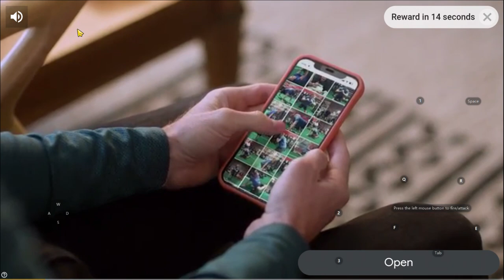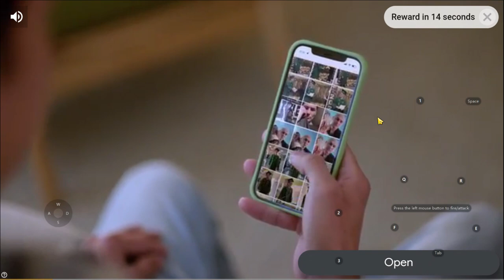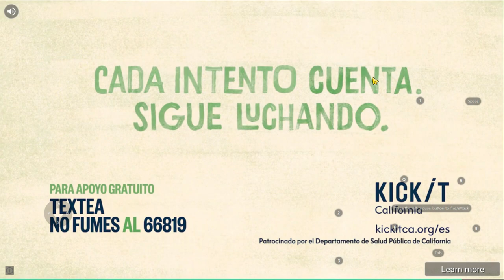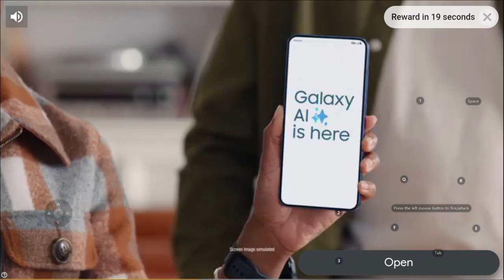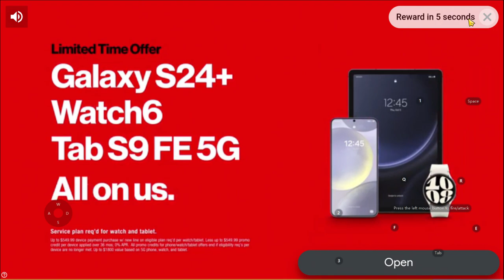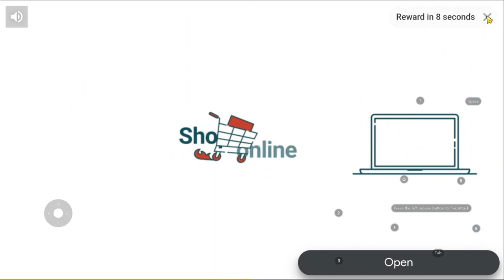War Robots F2P Account grind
Titans
Damper Tamer trickster splinter deceiver shatter brisant subduer viper

Robots

SpacetechDSCIcarusEvoLifeYan-di VenturesCossackDestrierGepardBoltGolemRogatkaGl.PattonSchutzeFujinStalkerGriffinGarethBoaRaijinStriderVityazGalahadKumihoMenderHellburnerNatashaLancelotHaechiWeylandFalconHoverJesseBulgasariJaegerInquisitorAo QinDocNemesisLokiMercuryAo GuangRhinoHadesTyrSpectreAo JunCarnageAresFenrirPursuerHawkFuryDemeterFafnirScorpionOrochiRaykerPhantomLeechRavanaRavenBlitzRevenantCerberusInvaderTyphonBulwarkErebusBehemothNightingaleShellSirenHarpy

Faction Logos

￼Faction Logos

AdGamingAdrianchongMannigamingAygirPredatorWr

(140)

A

B

C

D

E

F

G

H

I

J

K

L

M

N

O

P

Q

R

S

T

U

V

W

X

Y

Z

Other

A

Alpha Equipment

Aphid

Arbalest

Atomizer

Atomizer/Ivory Atomizer

Atomizer/Techno Atomizer

Avalanche

Avalanche/Freedom Avalanche

Avenger

Avenger/Yan-di Avenger

B

Ballista

Bane

Basilisk

Beta Equipment

Blaze

Blaze/Dragon Blaze

Blaze/Scavenger Blaze

Blight

Bot Setups

Bulava

C

Calamity

Calamity/Dragon Calamity

Chimera

Cinder

Claw/Cruel Claw

Claw/Sinister Claw

Corona

Corona/Yan-di Corona

Cudgel

D

Dazzler

Decay

Devastator

Devastator/Boombox Devastator

Dragoon

Dragoon/Dragon Dragoon

E

Ember

Equipment

Exodus

F

Fainter

Fainter/Gothic Fainter

Flux

G

Gauss

Gauss/Solid Gauss

Gekko

Gendarme

Glacier

Glaive/Karura Glaive

Glory

Grom

Grom/Lunar Grom

Gust

Gust/Ardent Gust

H

Halo

Hammer

Havoc

Havoc/Fatal Havoc

Hazard

Heavy

Hornet

Hussar

Hussar/Freedom Hussar

Hwangje/Ardent Hwangje

Hydra

I

Igniter

Ion

K

Kang Dae

Krait

L

Lance/Karura Lance

Lantern

Light

M

Mace

Magnetar

Magnum

Maha-Vajra/Kraken Maha-Vajra

Marquess

Marquess/Dragon Marquess

Medium

Molot

Molot T

N

Nashorn

Noricum

Nucleon

Nucleon/Biomechanoid Nucleon

Nucleon/Futuristic Nucleon

O

Orkan

P

Pin

Pinata

Prisma

Pulsar

Puncher

Punisher

Punisher T

Q

Quarker

Quarker/Futuristic Quarker

R

Redeemer

Redeemer/Cryptic Redeemer

Retaliator

Rime

S

Scatter

Scourge

Scourge/Ivory Scourge

Shocktrain

Shredder

Smuta

Spark

Spark/Experimental Spark

Spear/Ardent Spear

Spiral

Squall/Lunar Squall

Sting

Storm

T

Taeja/Ardent Taeja

Talon/Cruel Talon

Talon/Sinister Talon

Taran

Tempest

Thermite

Thunder

Toxin

Trebuchet

Trident

Tulumbas

V

Vajra/Kraken Vajra

Vengeance

Venom

Viper

Viper/Ardent Viper

Viper/Candy Viper

Volt

Vortex

W

Wasp

Weapon Types

Weber

Y

Yeoje/Ardent Yeoje

Z

Zenit

Zeus

Armadillo Drone
Daltokki Drone
Defender Drone
Discus Drone
Fly Drone
Glider Drone
Good guy Drone
Hiruko Drone
Ironhearth drone
Kestrel Drone
Nebula Drone
Octanian Drone
Paralysis Drone
Patron Drone
Persephone Drone
Seeker Drone
Shai Drone
Sharpshooter Drone
Showdown Drone
Sidekick Drone
Starter Drone
The Eye Drone
Wasp Drone
Whiteout Drone
Advanced Repair Unit
Anticontrol
Armor Kit
Balanced Unit
Battle Born
Cloaking Unit
Dash Unit
Death Mark
Executioner
Fortifier
Heavy Armor Kit
Jump Unit
Last Stand
Lock-Down Ammo
Nitro Unit
Nuclear Reactor
Overdrive Unit
Phase Shift
Quantum Radar
Repair Unit sheild breaker unstable conduit
Thermonuclear Reactor

AD Gaming
Adrian Chong
AYGIR
Danny Lightning WR
Hells FreddyM
Manni Gaming
Pinceladas Graficas
PoloSkun WR
Predator WR
taka gaming
TONY WR
WR Commander

dagon ochokochi eiffel lynx rook imugi newton Sirius angler damper tamer WR YT EAv